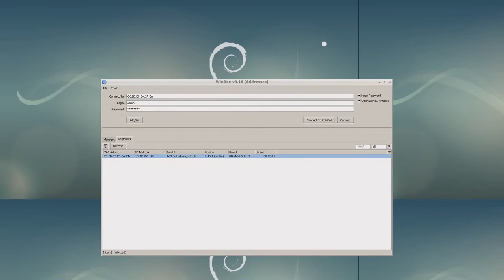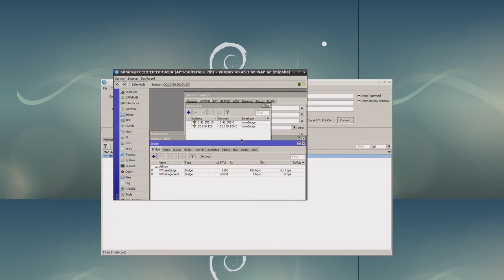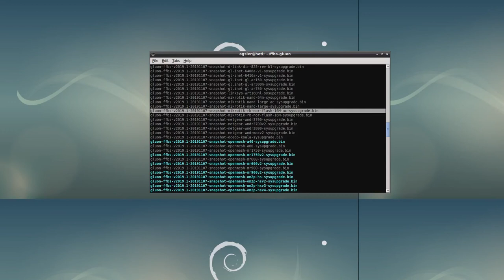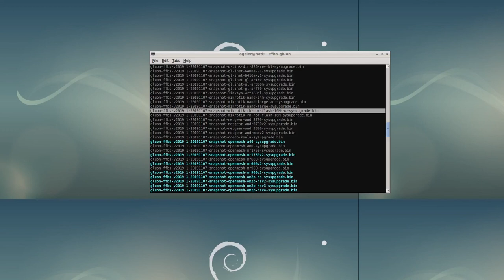Talk: Freifunk Images für MikroTik Hardware bauen und flashen (Lukas)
Talk von Lukas am 14. November 2019